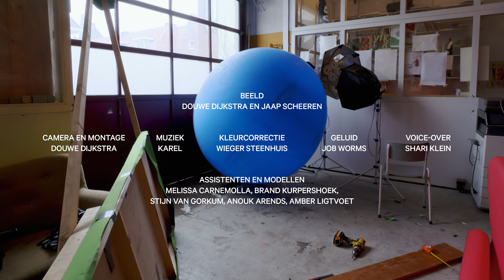In Art We Trust Fund campaign video - We Are Public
In collaboration with photographer Jaap Scheeren I created the visual campaign for the In Art We Trust Fund by We Are Public.

images:
Douwe Dijkstra and Jaap Scheeren

camera and edit:
Douwe Dijkstra

colour grading:
Wieger Steenhuis

sound:
Job Worms

text:
We Are Public

voice-over:
Shari Klein

assistants and models:
Melissa Carnemolla Stijn van Gorkum Brand Kurpershoek Anouk Arends Amber Ligtvoet